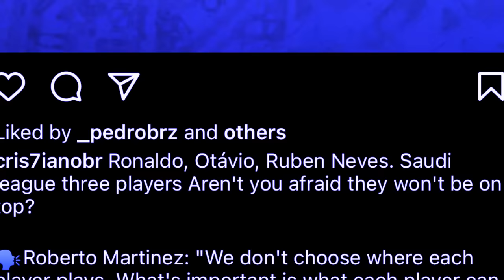ba pynshoi kiba bun ia u coach ban nym pynmih ia u ronaldo ha kane ka euro peit kumno jubab u coach